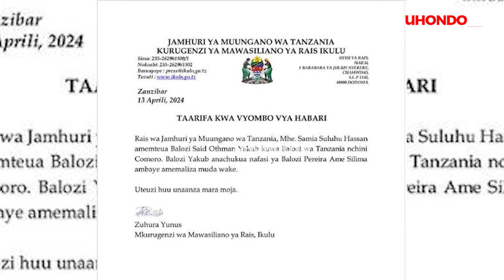UTEUZI MPYA, RAIS SAMIA AMTEUA KIGOGO HUYU KWENYE SEKTA NYETI